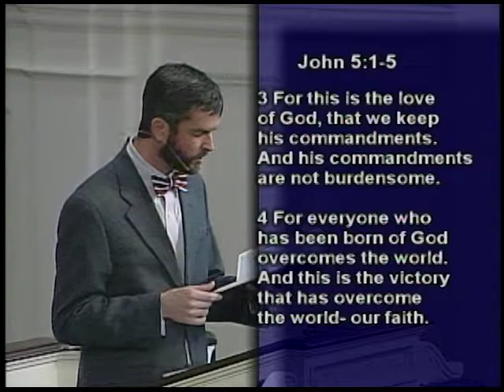December 27, 2015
"Living Victoriously"
1 John 5:1-5
Rev. Robby Ott